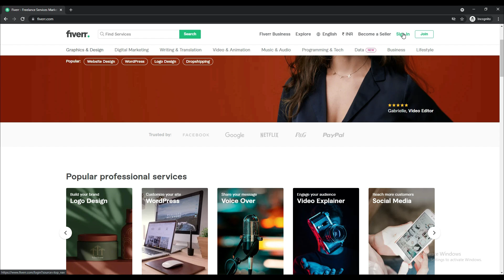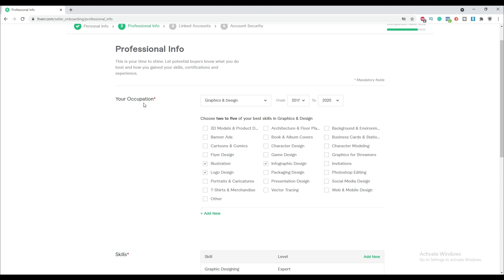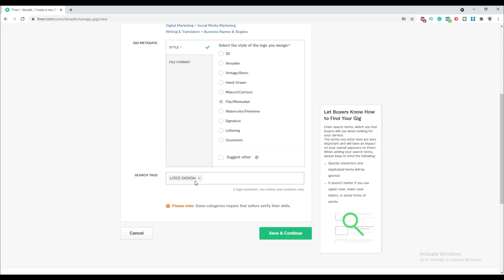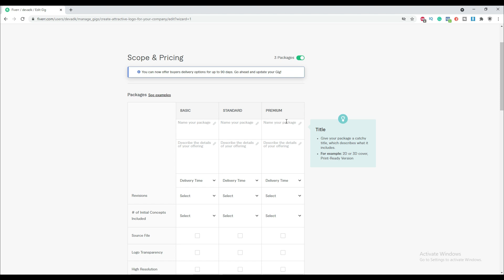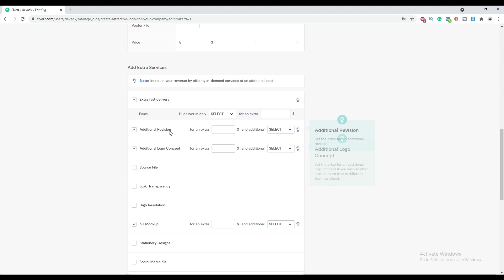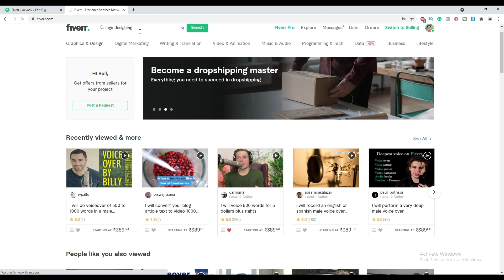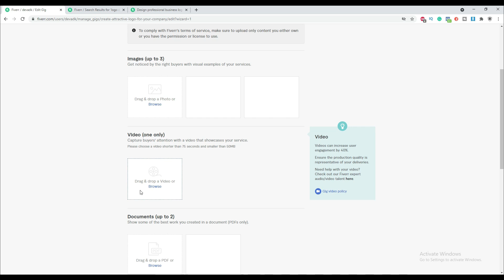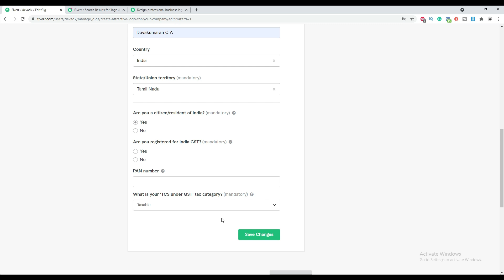Earn 1000$ a MONTH from Home | No Investment Needed | Make Money Online | D Entrepreneur Tamil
In this video, I have shown you how you can make more than 1000$ a month from home in your own time and the best part is no investment is needed. make sure to watch the full video to learn how to make money online with freelancing & Fiverr.

In this Channel D.Entrepreneur, We provide everything you need to know about business, making money online, and the mindset to make money!

MUST-READ Books For Entrepreneurs:

I'm Deva (Entrepreneur, Online Marketer) I have been into Online Marketing for the past three years and I wanted to share my knowledge in Tamil and spread entrepreneurship!